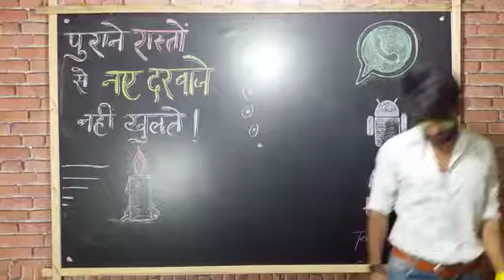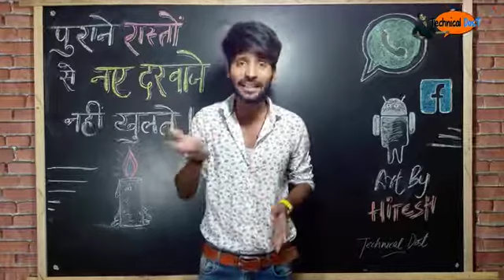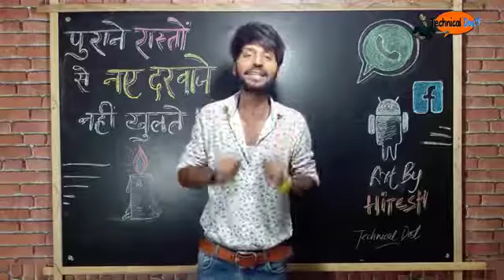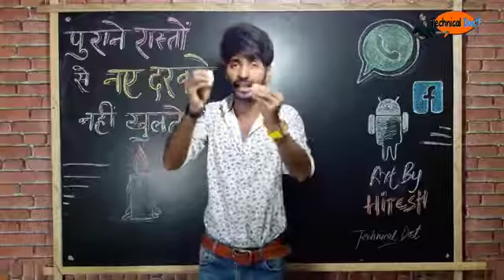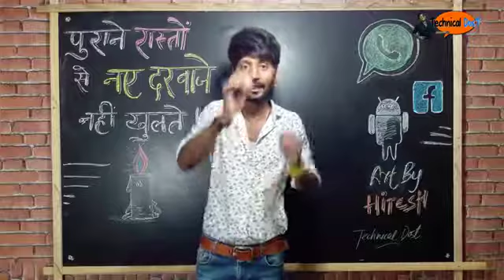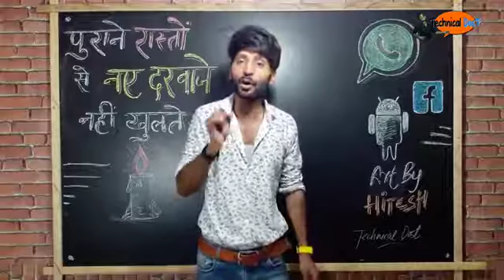Website hacking ideas